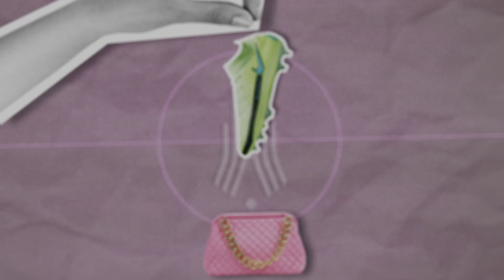ФАННАТКА #1 | Амкар Пермь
Чем отличается нападающий от защитника, когда играют команды и что надевать на стадион — эти и другие футбольные секреты для девушек будет открывать Аня Крюкова в своей авторской рубрике «фАННАтка».